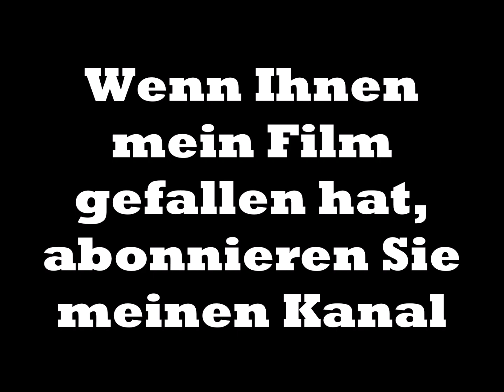Aus Sahras Wagenknechts "Parteiprogramm": Gas aus Russland und weitere Wirtschaftsfragen (auf BPK)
Was im Bereich der Wirtschaftspoltik die Führungleute der zukünftigen Sahra Wagenknecht Partei i.G. zu sagen hatten, darüber mehr in Auszügen aus der Pressekonferenz. Warten wir es ab!